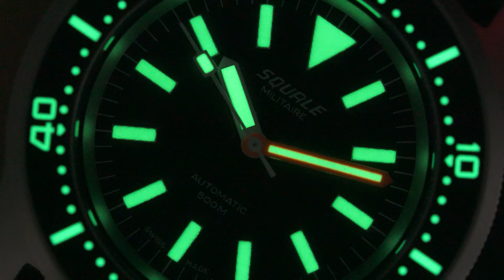Squale x WatchNation | Win a Squale Watch Worth £855!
At WatchNation, we’re thrilled to offer you an exciting opportunity to win a stunning Squale 1545BKBKC.AC watch worth £855! Crafted with precision and style, this timepiece is a testament to Squale’s commitment to excellence in watchmaking.

“Squale” (“squall-uh”), which comes from the word “shark” in Italian, is coupled with the curved shark logo on the dial.

Founded in 1959 by Charles von Büren in Switzerland, Squale quickly became synonymous with safe and durable diving instruments. They were one of the very first manufacturers of water-resistant cases in the world. Today, under the stewardship of the Maggi family, Squale continues its legacy of Swiss-made excellence. Squale watches boast features like high depth resistance, unidirectional bezels, and legible hands, making them not just timepieces, but trusted tools by divers from individuals to organisations including the Italian Navy!